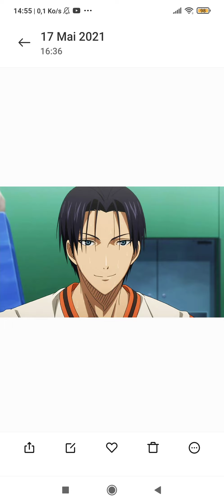Classement personnage kuroko's basket par niveau en passe